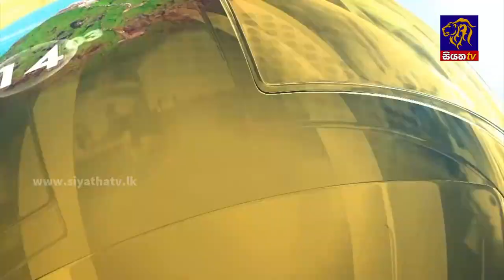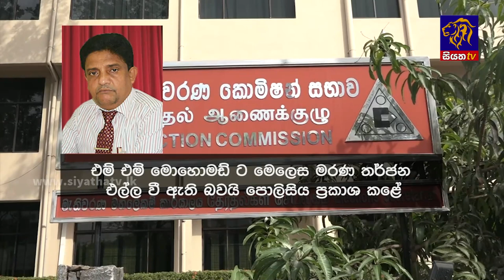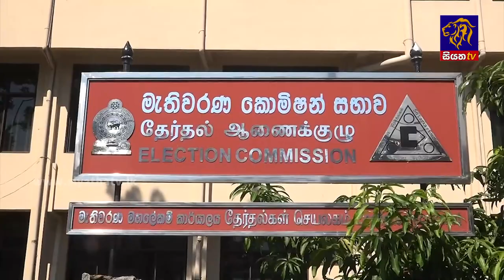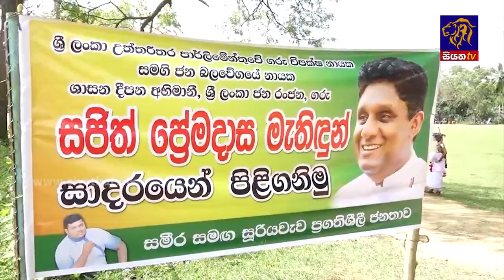Siyatha News | 06.00 AM | 29 - 01 - 2023